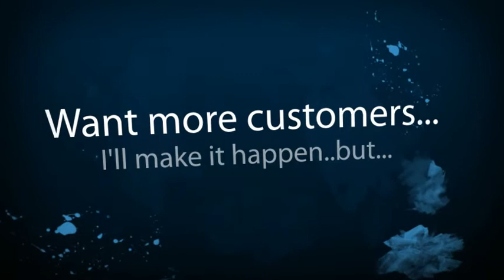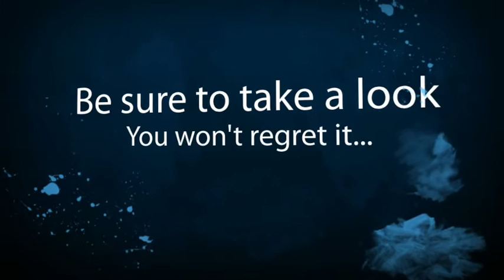Architects Derby, This One's For You!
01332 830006 Derby Architects can I have your attention please.

If you want to rank on the first page of search results for terms just like Derby Architectural companies, then you need to give me a call. If you're a Architectural company in the city of Derby or surrounding areas, then you need to have your website on the first page of Google just like this video. If you're not there guess who will be there. The other Architectural companies in the Derby area are going to end up here if you're not.

Remember

If you're an Architect in or around Derby then you need to have your video here. Just looking at the number of video views you can see how many people are looking for Architects in the Derby area and are finding this video instead of your business.

I care about my clients just like you care about being a good Architect.

Give me a call and I can help you rank for terms like Derby Architects and Architectural companies in Derby using a professional looking video just like this.